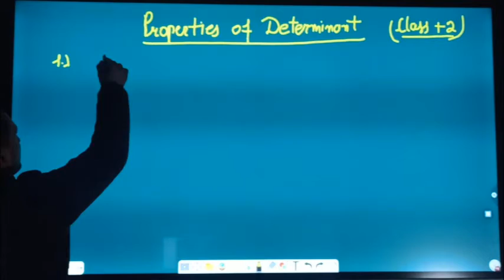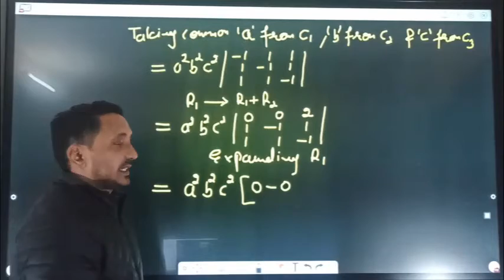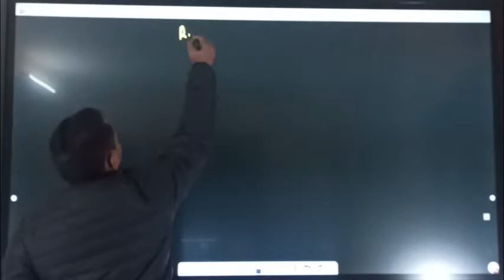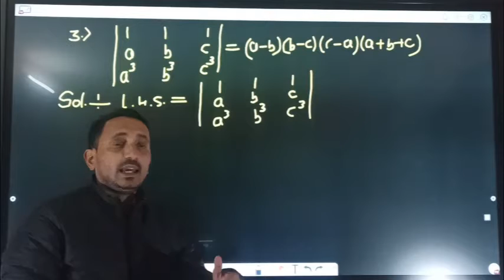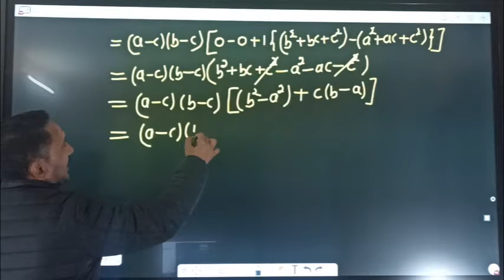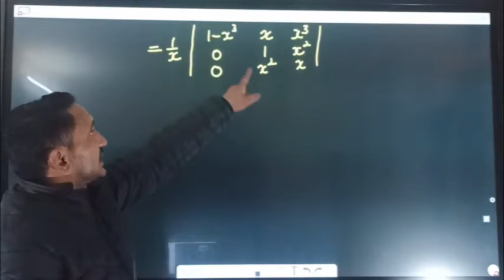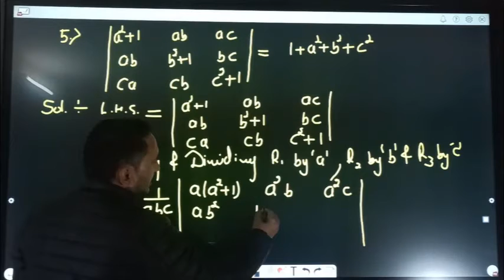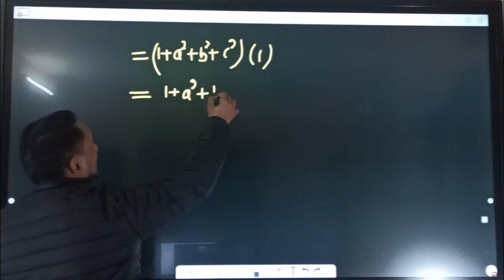Properties Of Determinants Unit- II Chapter 4 Class +2 Video no 4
Inverse Trignometric Function Class 12th ( Mathematics)
Easy way to understand Inverse Trigonometric functions
Graphical representation of inverse trigonometric function
inverse trigonometric formulas
inverse trigonometric functions calculator